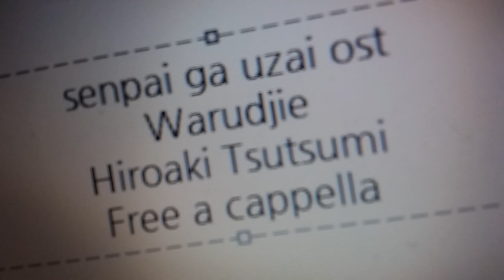先輩がうざい後輩の話 OST - 悪知恵 - 堤博明 Free a cappella フリーアカペラ